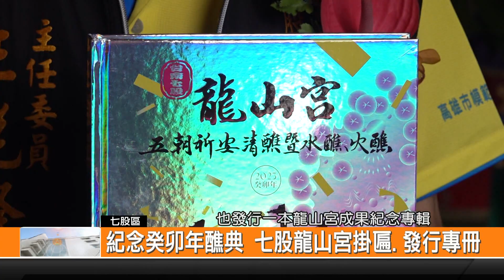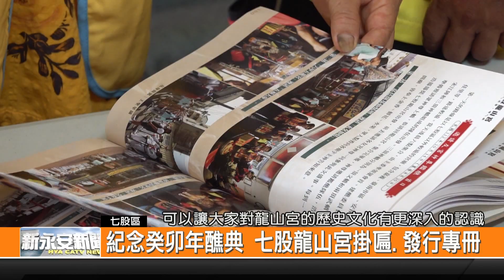紀念癸卯年醮典 七股龍山宮掛匾.發行專冊-新永安新聞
有著178年歷史的七鼓龍山宮 19號上午舉辦聯合掛匾、揭牌儀式 感謝所有對癸卯年醮典提供幫助的人士 同時廟方也發表一本紀念專冊 紀錄建醮科儀相關內容 現場來了許多貴賓 場面非常熱鬧